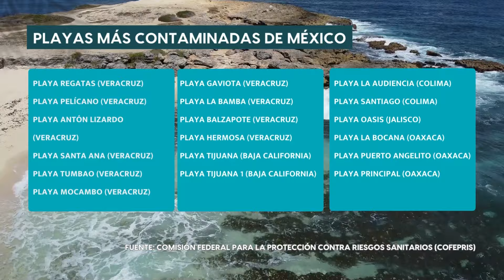Playas de Veracruz, contaminación con impacto en el turismo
Veracruz cuenta con 10 de las 18 playas más contaminadas del país, mismas que a pesar de ello reciben a miles de turistas en el periodo vacacional de verano.